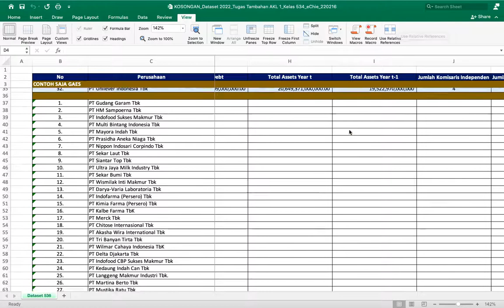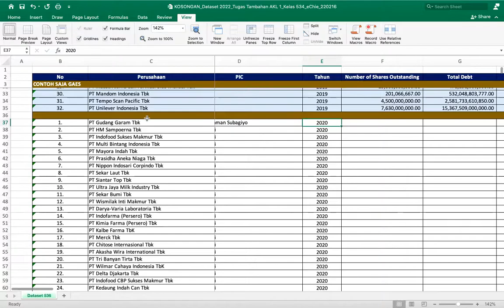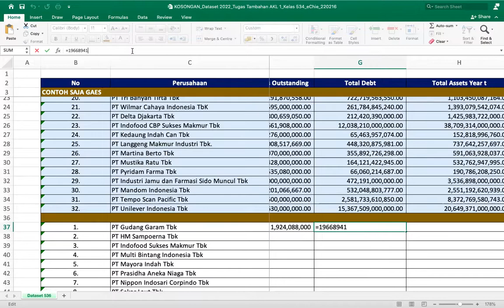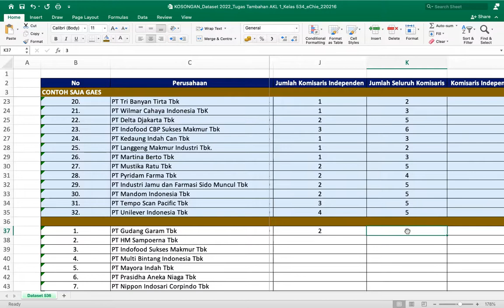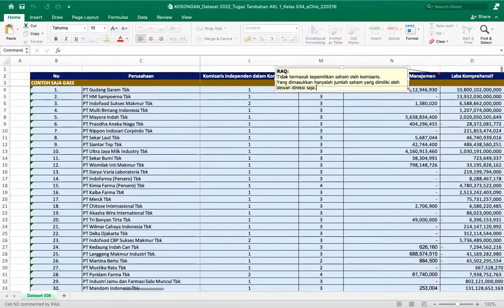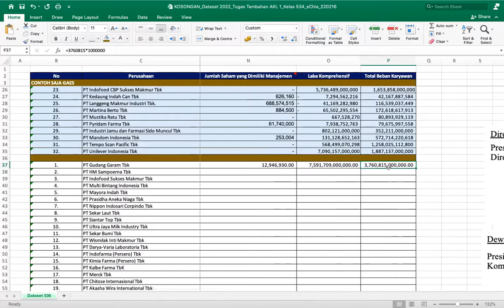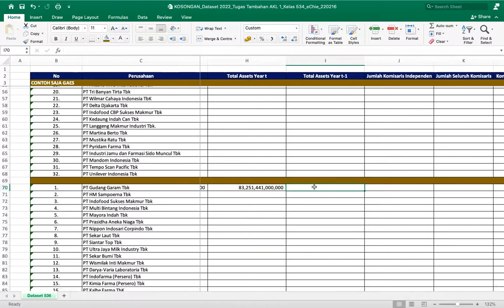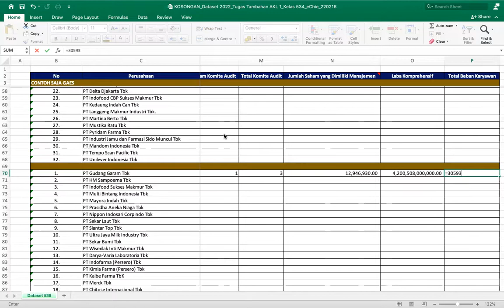AKL 1: 12 - Riset Akuntansi - Dataset Value Added Capital